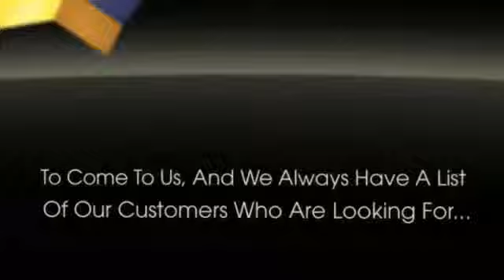American Classic Cars For Sale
Heritage Classics has been buying and selling the finest high line classic and sports cars, locally and around the world for over 25 years. Heritage Classics is the largest classic car showroom in los angeles. We pride ourselves on our reputation and the amount of satisfied repeat and referral customers that we serve. With an extensive clientele and our many years of experience in the classic car business we are one of the foremost classic dealers in the world. For more information on American Classic Cars For Sale visit us